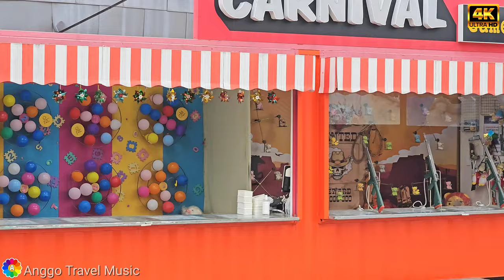[4k 영상음악] 벚꽃 눈 내리는 화사하고 아름다운 동심 세계, 서울 어린이 대공원